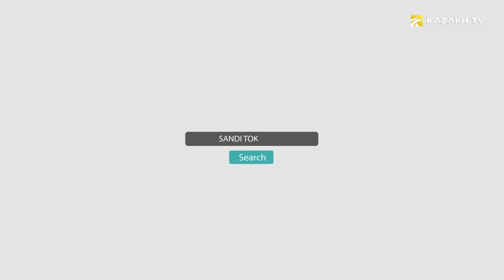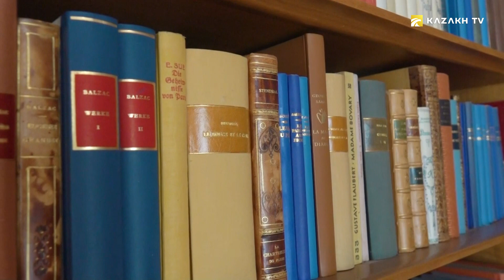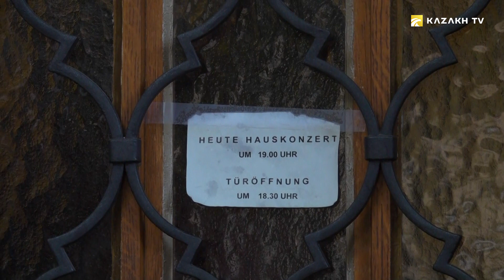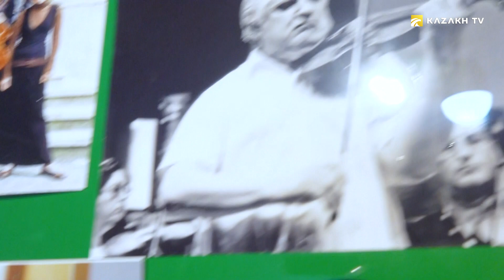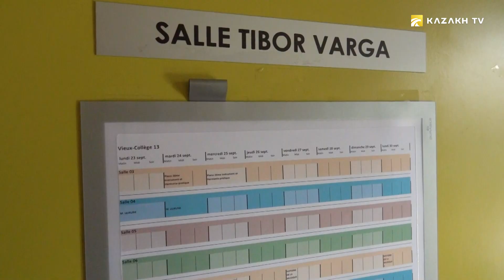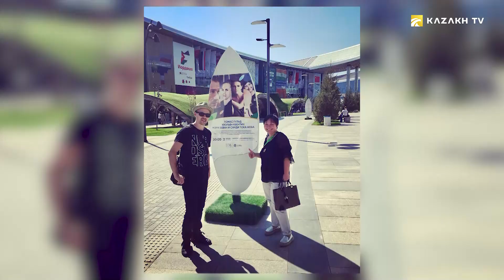Sandi Tokanova is a talented cellist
Pride #5
Sandi Tokanova was born in Almaty, Republic of Kazakhstan. At the age of 13, she gave her first recital. At the age of 15, she first performed as a soloist with the State Academic Symphony Orchestra of the Republic of Kazakhstan. A graduate of the Kulyash Baiseitova Republican Secondary Specialized Music Boarding School for gifted children, instructor - Yevgeniy Lutsenko.